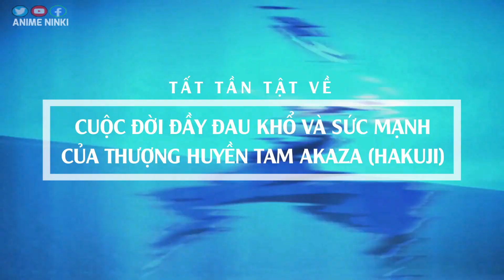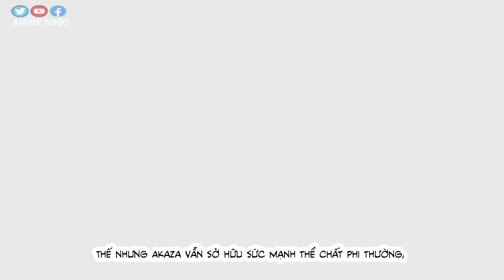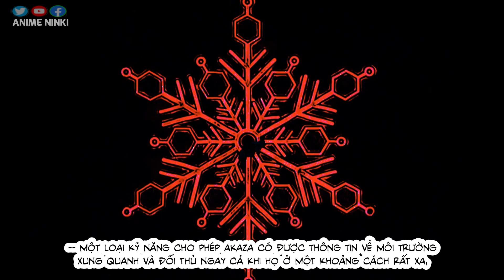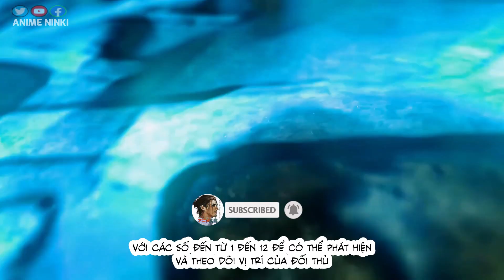Kimetsu No Yaiba | Cô Độc Vương Akaza - Thượng Huyền Tam | Tiểu Sử & Sức Mạnh | Anime Ninki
Kimetsu No Yaiba | Cô Độc Vương Akaza - Thượng Huyền Tam | Tiểu Sử & Sức Mạnh
● Nếu có bất cứ thắc mắc, khiếu nại nào về bản quyền hình ảnh cũng như âm nhạc có trong video, mong chủ sở hữu liên hệ trực tiếp với tôi qua địa chỉ Email: . Xin cảm ơn!
© Anime Ninki Official Youtube Partner